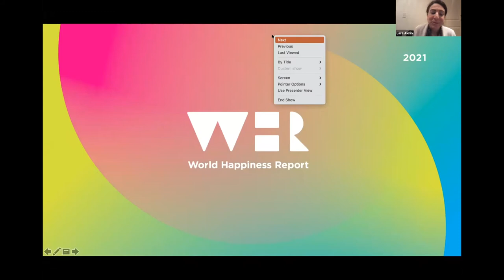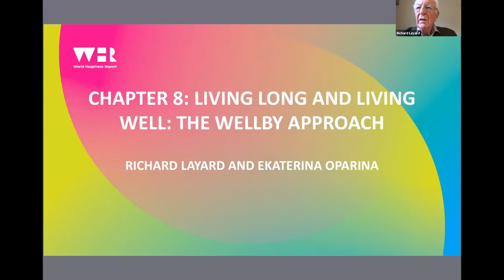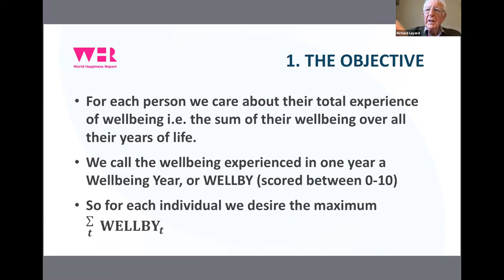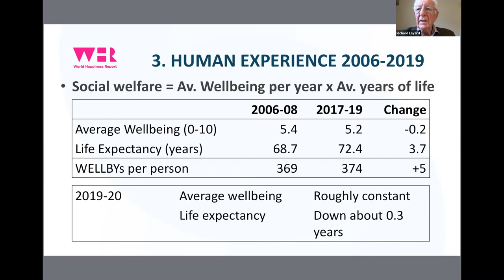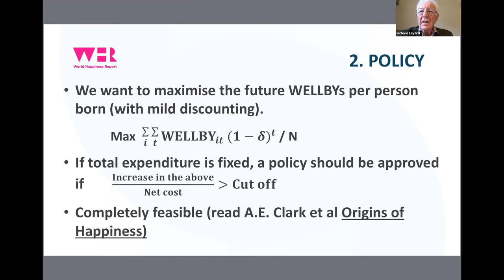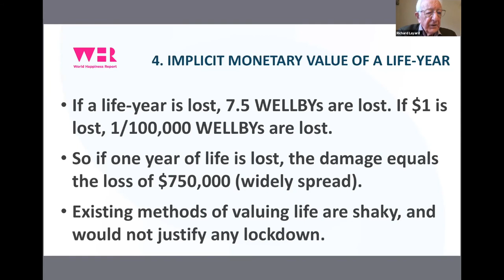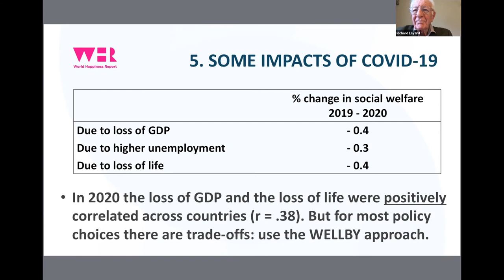WHR21 Deep Dive Chapter 8: Living long and living well: The WELLBY approach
Chapter 8: Living long and living well: The WELLBY approach (10 minutes)
Richard Layard
Q&A (10 minutes)